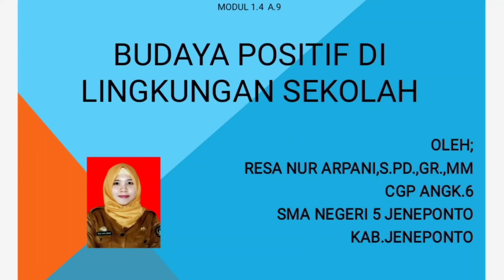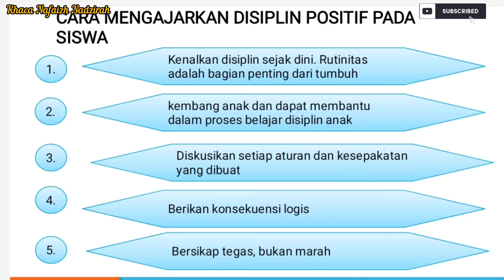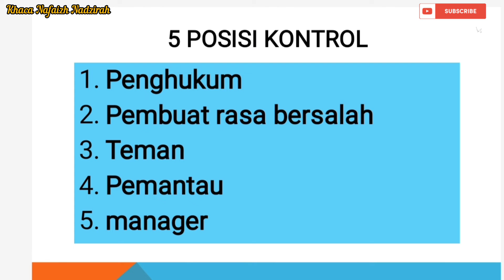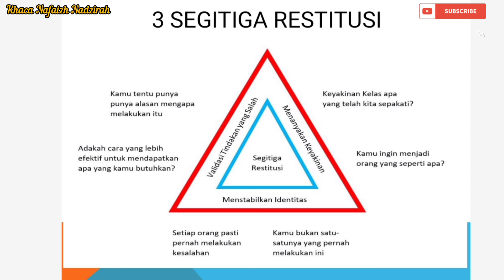BUDAYA POSITIF DI LINGKUNGAN SEKOLAH OLEH CALON GURU PENGGERAK ANGKATAN 6 RESA NUR ARPANI